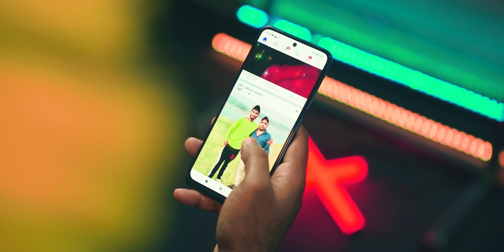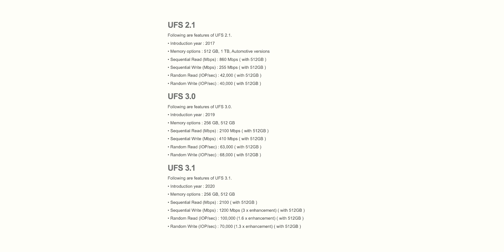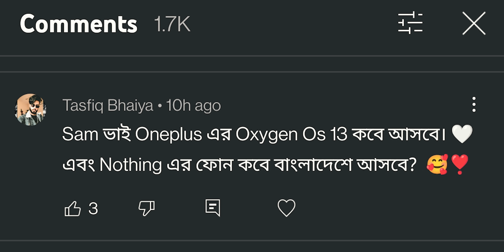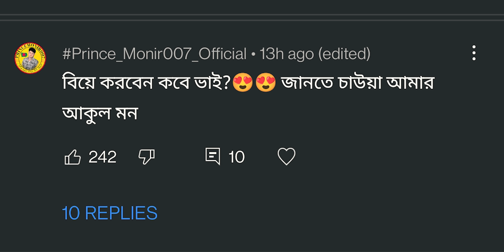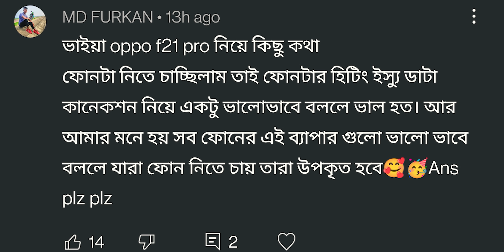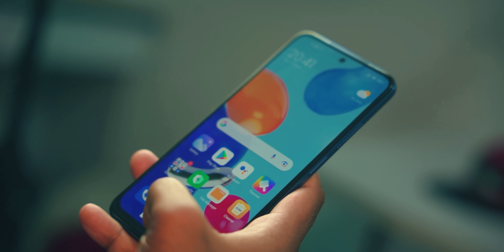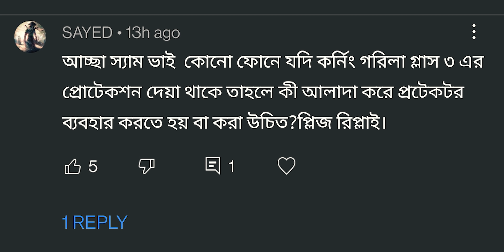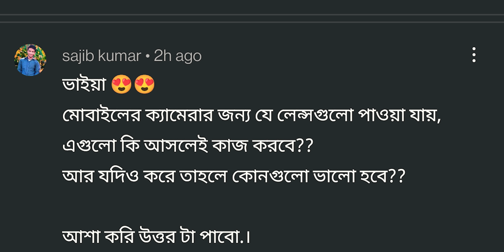ASK SAM । NARZO 50 Vs Hot 11s । কোন ক্যামেরার কি কাজ!